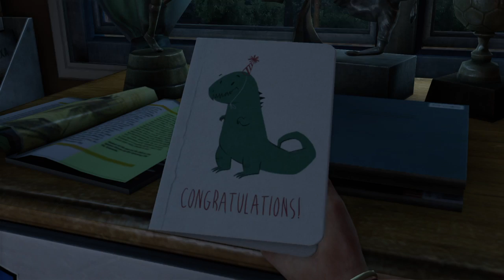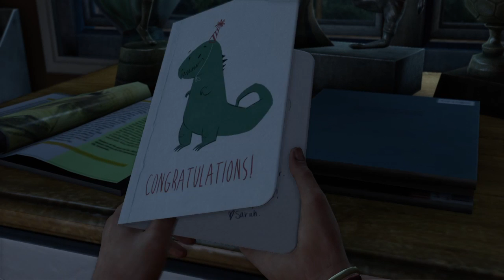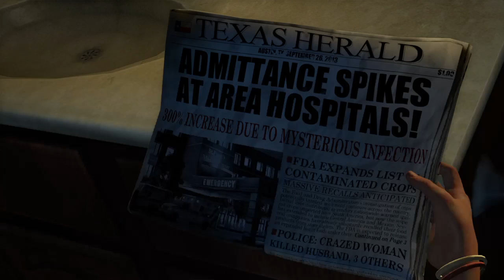The Last of Us™ Remastered en mega difficil